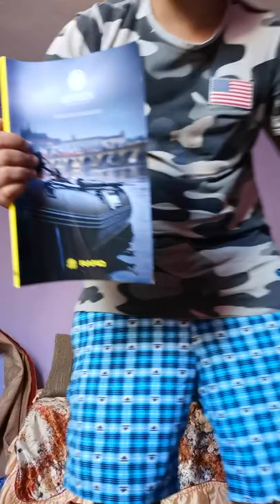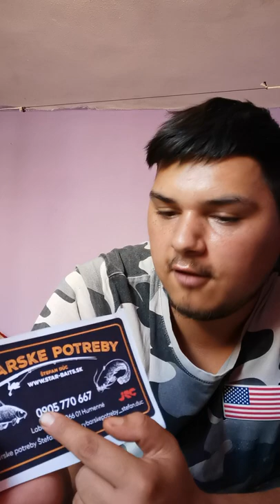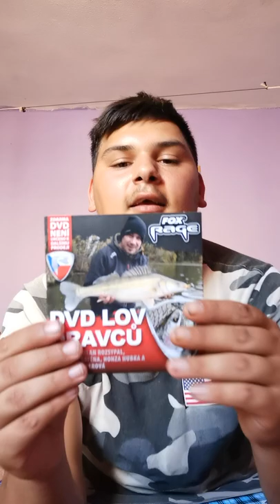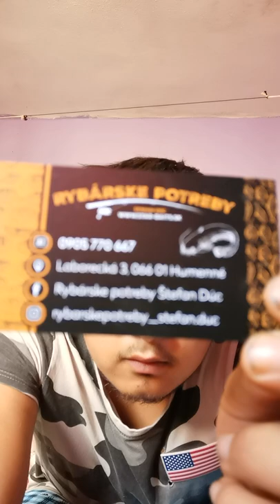AĎO DOSTAL DARČEK OT PREDAVAČKY AJ UJA KAMARÁTA VECI NA RYBY 🐠🐠🐠🐠